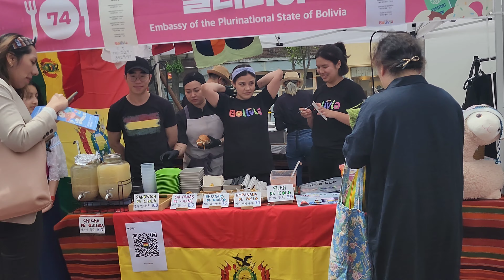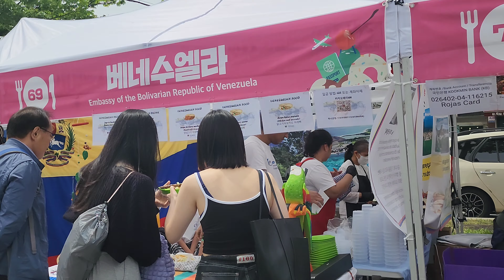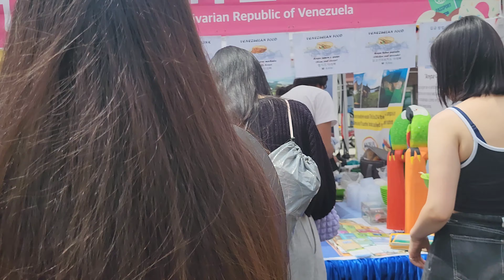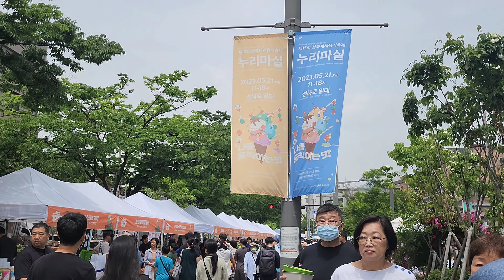서울특별시 성북동 제15회 성북세계음식축제 누리마실 2023년05월21일 은하수TV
제15회 성북 세계음식축제 누리마실
제15회 성북세계음식축제 누리마실은 삶에 녹아있는 우리 모두의 문화다양성을 이해하고 존중하며 제로웨이스트를 실천해나가는 성북문화다양성 축제입니다.